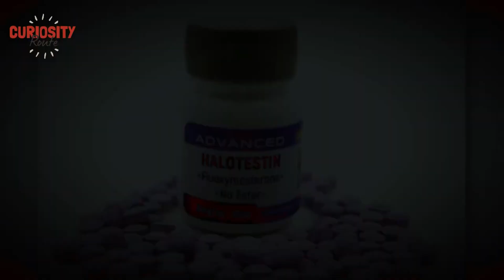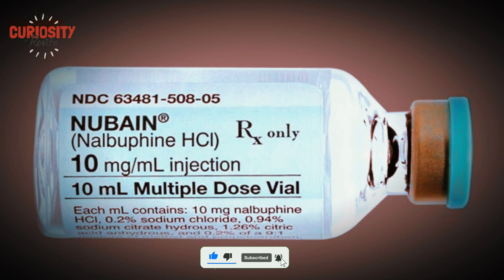How Long Will I Keep Growing Naturally? Find Out!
In this video, we dive into the science of muscle growth and genetics, exploring the differences between high and low responders in bodybuilding. Learn how genetics influence muscle gain, the role of hormone receptors, and how various genetic factors affect an athlete’s progress. We look at potential gains for natural bodybuilders and what it takes to overcome genetic limitations. Whether you’re a seasoned lifter or just starting out, understanding these concepts can help you set realistic goals and maximize your results.

👍 If you found this information helpful and want to continue learning about effective training methods and how to maximize your genetic potential, please like this video and share it with others passionate about fitness and bodybuilding!

What are your strategies for overcoming genetic challenges? We would love to hear your thoughts and experiences on this topic!